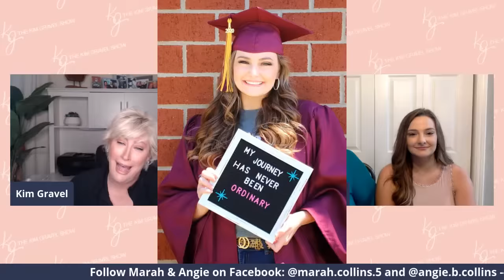Kim Gravel Live - Angie & Marah from Kim of Queens YOUTUBE EXCLUSIVE REUNION EPISODE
On this episode of Kim Gravel Live the KIMOFQUEENS reunion interview series continues with Angie Brooks & Marah Collins. These interviews are the FIRST EVER reunion with the ladies to be televised, so enjoy! Loved catching up with these two beauties! Check it out!